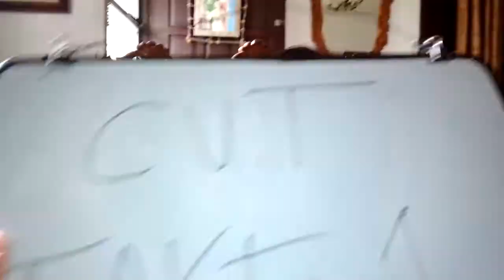Cream-O kurucommercial.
The director is Lol. Hahahah
Cut. Take 1 o 2??